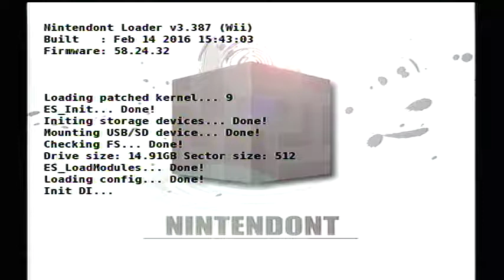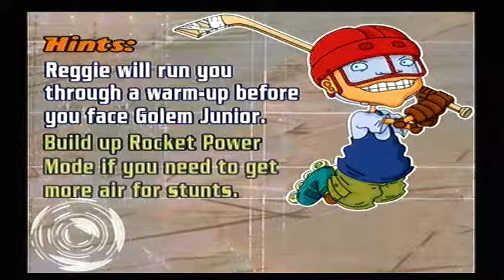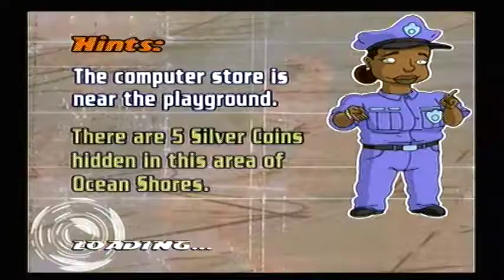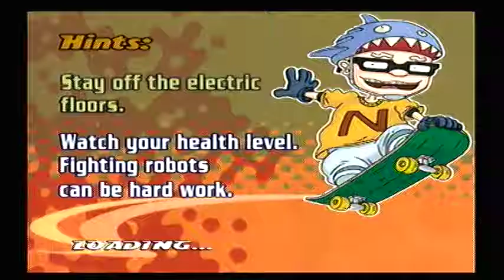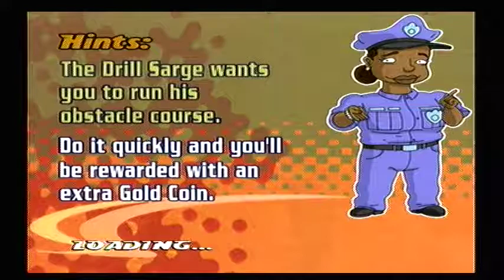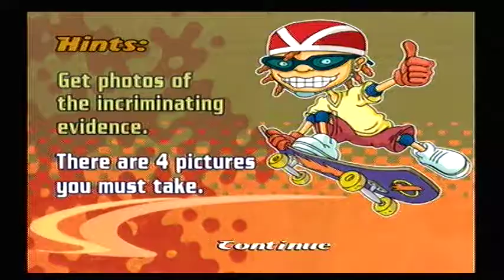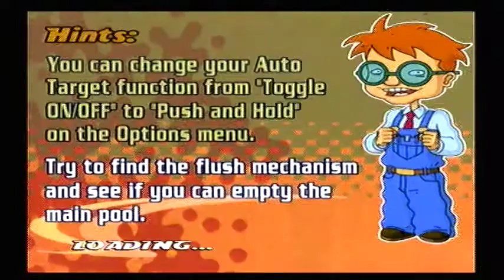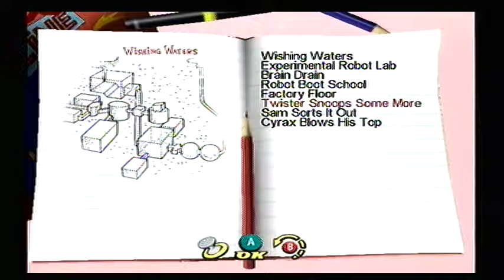Rocket Power Day 2